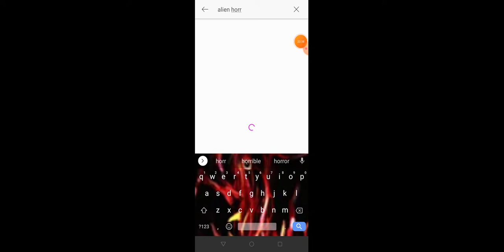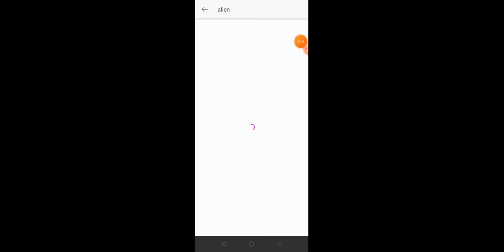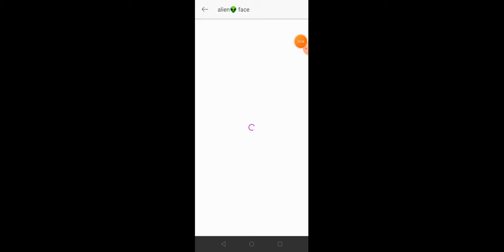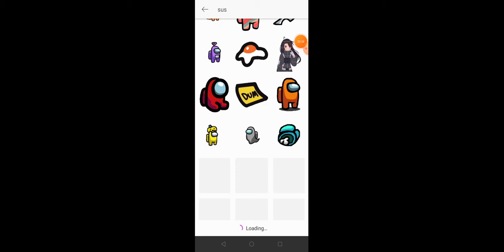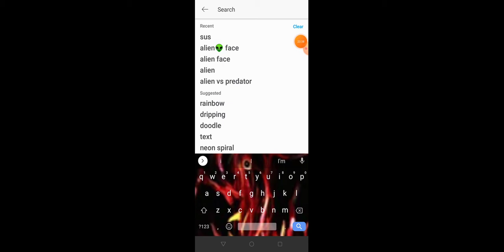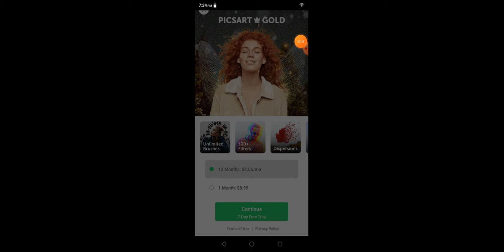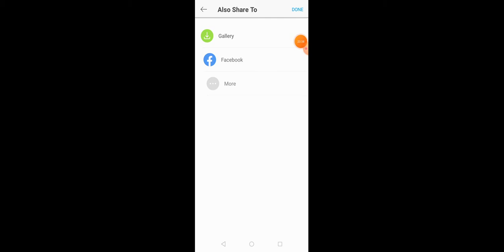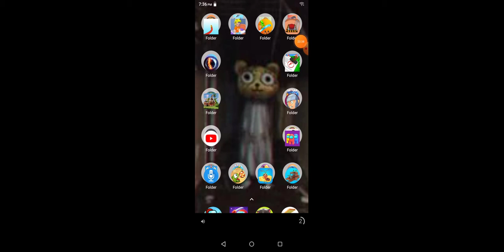bacon works for grubhub